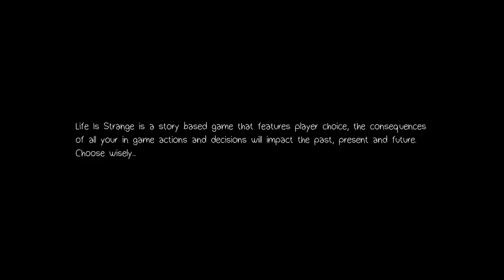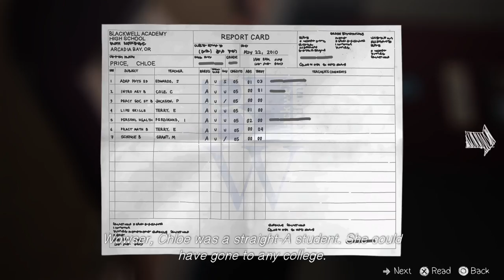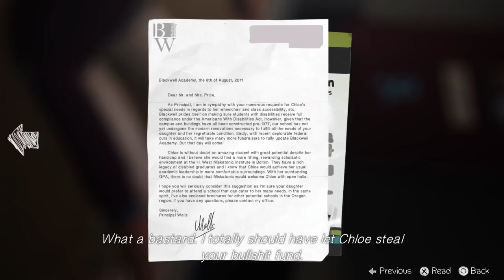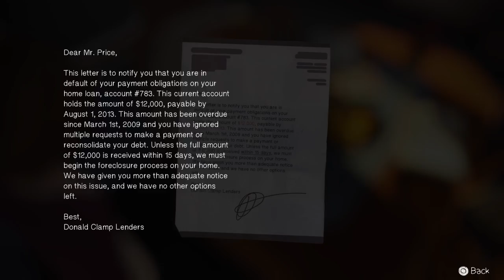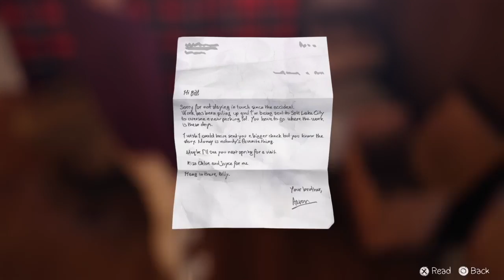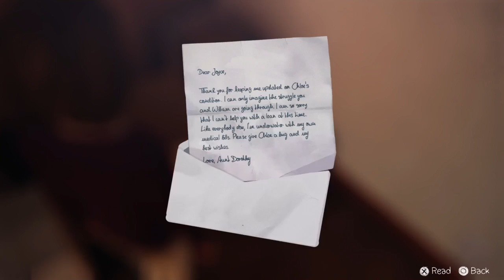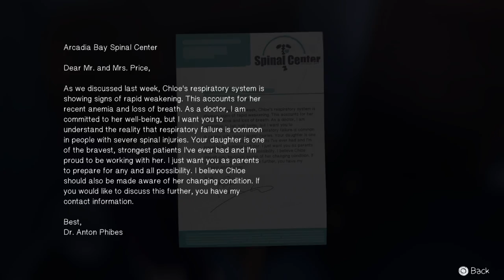Zagrajmy w Life is Strange #9 Tak będzie lepiej GAMEPLAY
Epizodyczna gra przygodowa, której akcja rozgrywa się w małym amerykańskim mieście. Główna bohaterka produkcji odkrywa w sobie moc cofania się w czasie, z której korzysta, by rozwiązać zagadkę zaginięcia koleżanki ze studiów. Formuła tytułu wzorowana jest na hitowych seriach studia Telltale, takich jak The Walking Dead. W trakcie historii gracze podejmują decyzje wpływające na jej przebieg.
Fabuła Life is Strange przenosi nas do fikcyjnego amerykańskiego miasteczka Arcadia Bay w stanie Oregon. Po 5 latach przybywa do niego Max Caulfield, wkraczająca w dorosłość główna bohaterka gry, która wróciła w rodzinne strony, by rozpocząć naukę w Blackwell Academy, prestiżowej szkole wyższej dla pasjonatów fotografii. Na miejscu spotyka się ponownie ze swoją dawną przyjaciółką, Chloe Frazer. Razem z nią stara się rozwiązać zagadkę tajemniczego zaginięcia innej studentki Blackwell – Rachel Amber. Już na samym początku przygody Max odkrywa, że posiada moc manipulowania czasem, co jest jedynie początkiem dziwnych, niewytłumaczalnych zdarzeń i wydaje się w jakiś sposób powiązane z nękającymi ją wizjami gigantycznego tornada uderzającego w miasto
Gram na ps4
daj suba i like